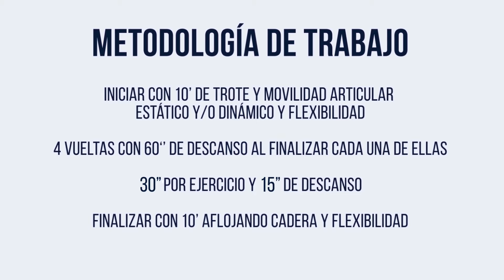EntrenáDondeQuieras: Jugadores. VIERNES 13/11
Sesiones en circuito físicos-técnicos donde se trabajan diversos grupos musculares mediante ejercicios de fuerza, coordinación, técnica individual y resistencia.
Dichos entrenamientos están planificados para realizarlos en microciclos semanales de tres días